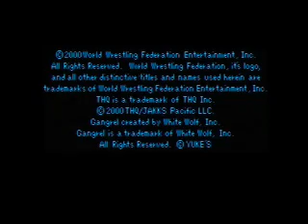WWF Smackdown! Gameplay video 2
For more videos visit GamingRing.com Home of the wrestling games database